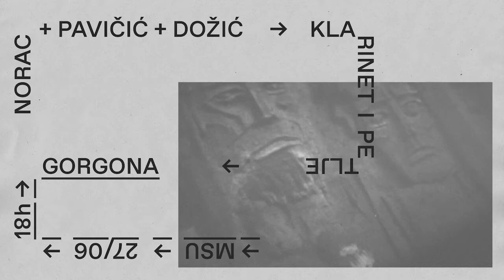Norac / Pavičić / Dožić - Klarinet i petlje (live @MSU Zagreb, 2020)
Izvedba "Klarinet i petlje" u sklopu programa Ljeto u MSU, izvedena 27. lipnja 2020.

‘’Klarinet i petlje’’ je 45 minutna audiovizualna izvedba realizirana kao suradnja između klasičnog glazbenika Branimira Norca, novomedijskog umjetnika Tina Dožića i filmske autorice Mirne Pavičić. Spajajući utjecaje minimalističke, klasične, ambijentalne i elektroničke glazbe izvedba se razvija kroz procesiranje, uzorkovanje (engl. sampling) i puštanje zvuka klarineta u petljama (engl. loops). Kroz trajanje izvedbe zvuci klarineta se isprepliću u niz dionica i tekstura, stvarajući sinergiju apstraktnih snimki analognog filma i zvučnih ambijenata. Autori/ca istražuju hipnotičke učinke glazbe i filma te vremenske pomake u kojima sviranje uživo postaje dokument uz koji glazbenik svira nove dionice.

Dizajn naslovne slike: Sven Sorić
Snimanje i montaža videa: Barbara Radelja